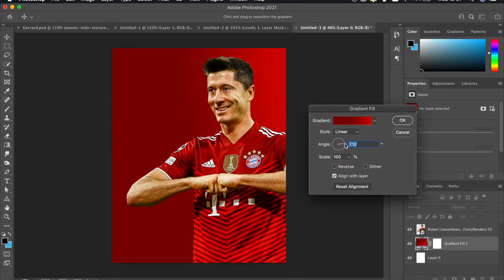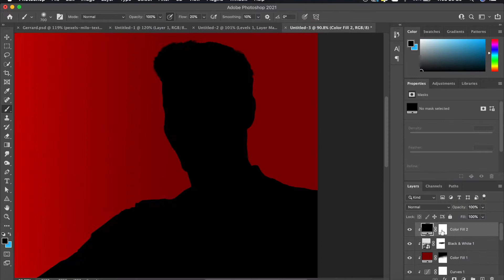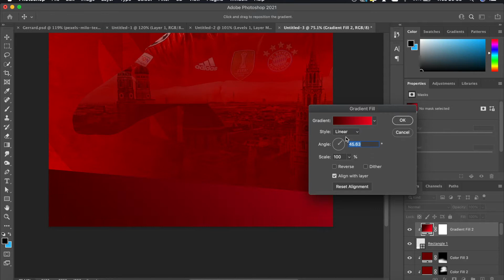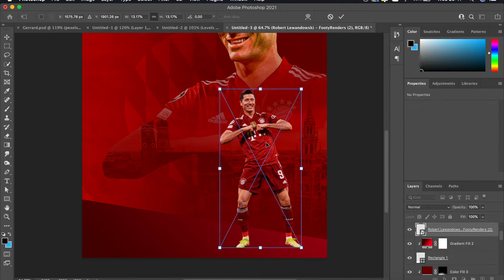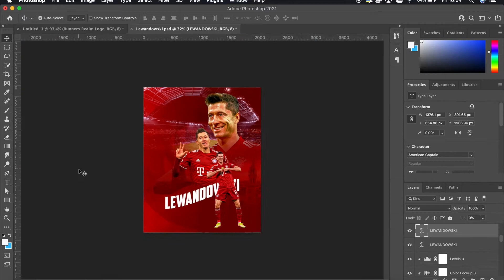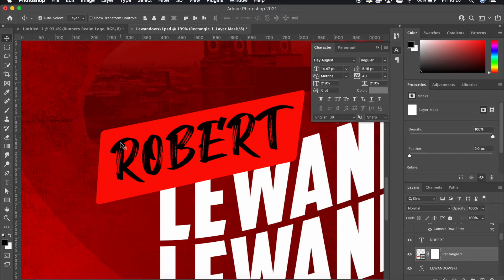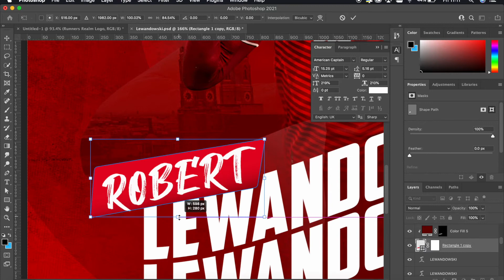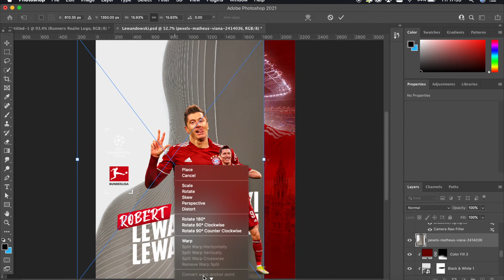Photoshop Football Poster Design | Lewandowski | Bayern Munich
Sup Guys!

Here's a poster design on the GOAL machine, Robert Lewandowski! I have dropped a free PSD link below for you to look at and try out the design.

Let me know what edit you would like me to do next!? I will be looking at the most liked comment!

Rapid Graphics

Remember this PSD file is to help in your designing and for you to learn. Not to be shared as it will be deemed as copyright.